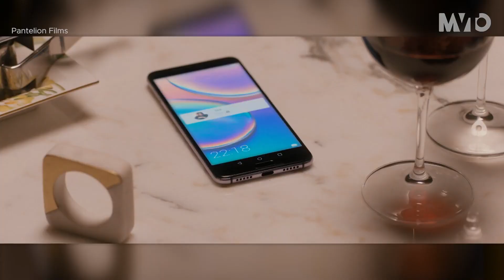Interview with The Cast of "Perfectos Desconocidos" | Sessions | The MVTO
The cast and director of "Perfectos Desconocidos" talk to us about their new movie about a simple dinner with friends that takes an unexpected turn.